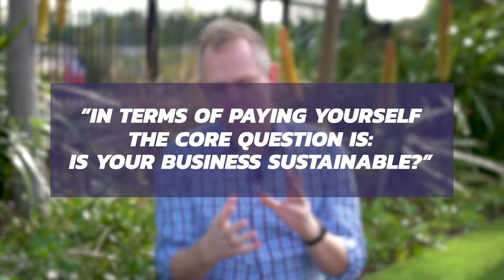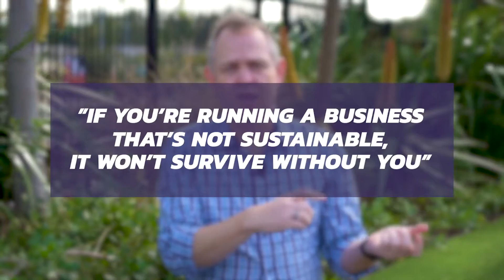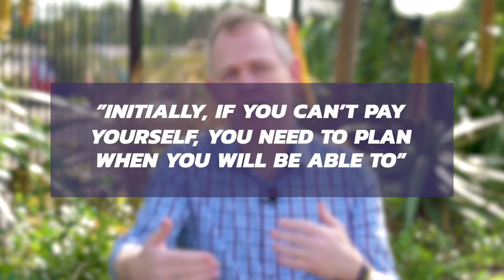Are You Paying Yourself First?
Are You Paying Yourself First? // In this video I want to talk about paying yourself first from your business and also why, how and when to do it. So, the question is, are you paying yourself first? And if so, do you know how to pay yourself first?

If your business is bringing in income and you are doing all the work then it stands to reasons that you need to pay yourself first. It’s a big step for a lot of people to pay themselves before they pay others but you need to know how to pay yourself as a business owner because it will inform you of a number of things. It will give you a taste of what it’s like to pay employees, whether or not the business can withstand wages going out and how profitable the business truly is.

If you want to know how to pay yourself as a sole trader or how to pay yourself as a business owner in Australia then you take a look at the standard salaries and wages going in your industry and pay yourself accordingly. Knowing how to pay yourself and how much should you pay yourself will give you enormous insight into eventually hiring employees to fulfil the technical role you are currently filling.

So, watch this video as we look at the pay yourself first principle and how that will contribute to your personal finance.